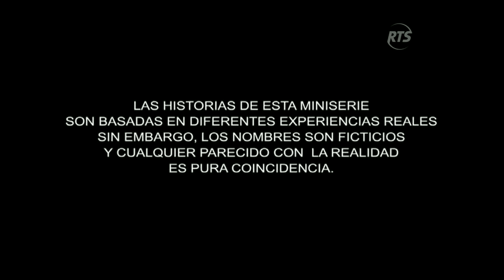La Fiesta del Gol: Programa del 15 de Julio de 2018